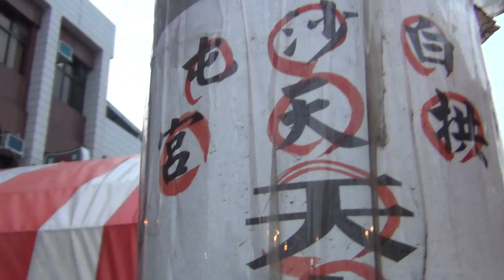2014 跟白沙屯媽祖婆和山邊媽往北港徒步進香-2014/3/23-元長警察局